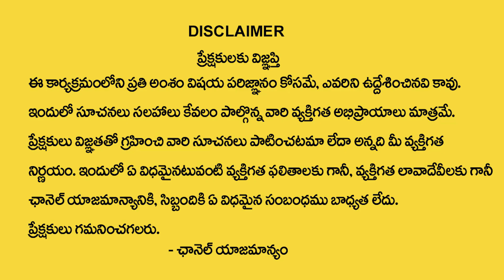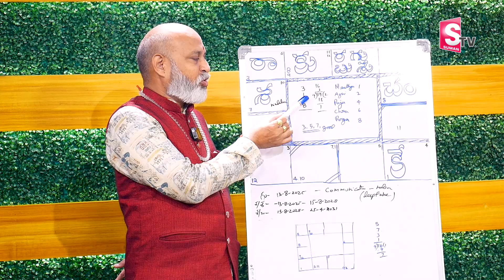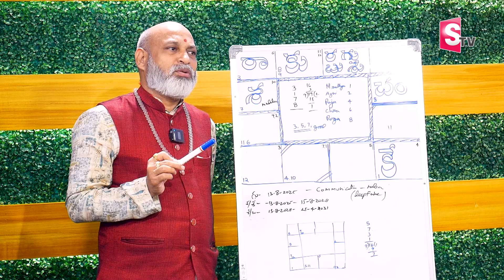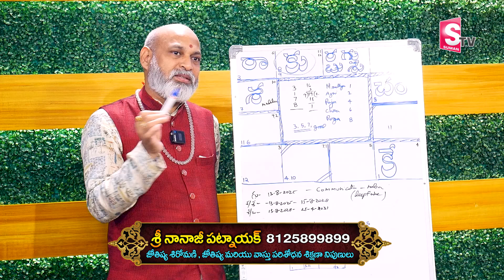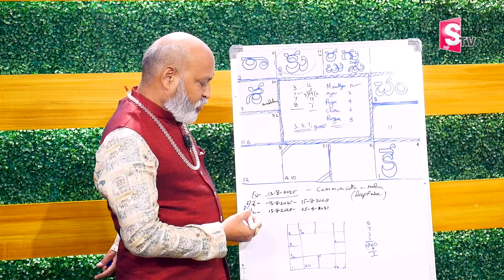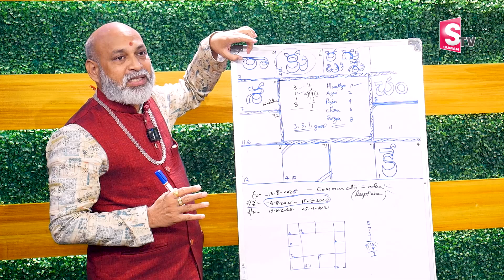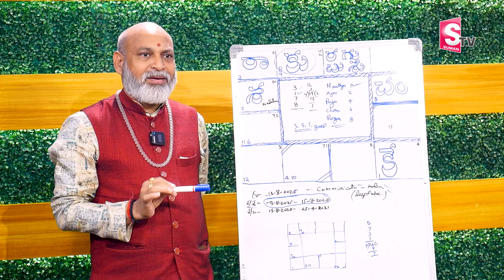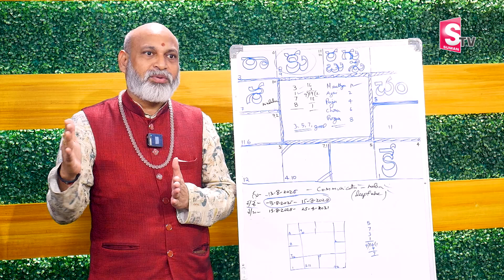మోడీ జాత‌క రిత్యా జ‌ర‌గ‌బోయేది ఇదే |Narendra Modi Horoscope Prediction 2024 |Nanaji Patnaik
Watch►